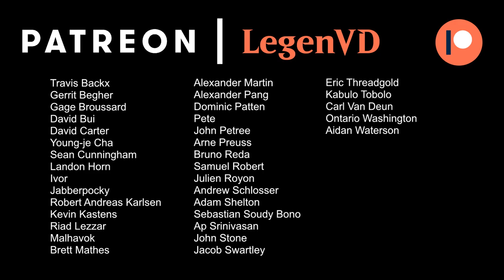MTG Arena - Throne of Eldraine Ranked Draft #2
Throne of Eldraine Ranked Draft on Magic: The Gathering Arena.

Match 1: 21:46
Match 2: 27:08
Match 3: 34:21
Match 4: 40:08
Match 5: 42:42
Match 6: 50:16
Match 7: 56:32 ★